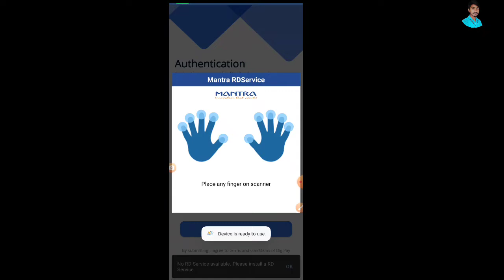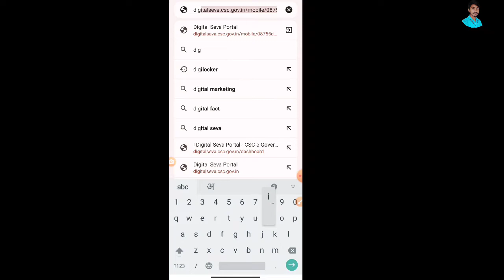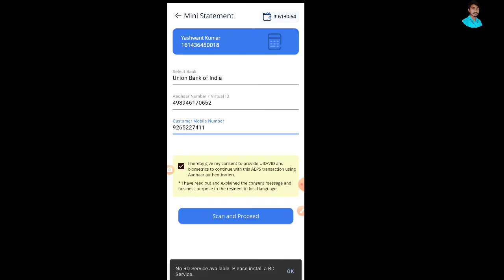AUA License Key Expired || Digipay Aua License key expired problem || csc digipay login problem